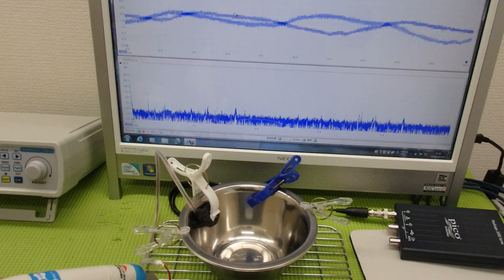メガヘルツの超音波発振制御プローブを利用した実験動画 ultrasonic-labo